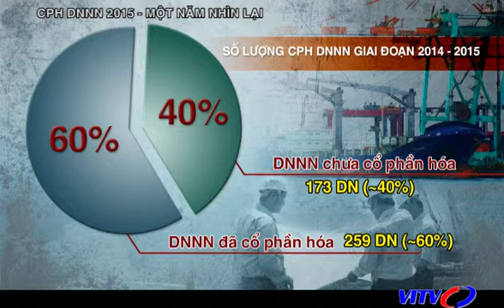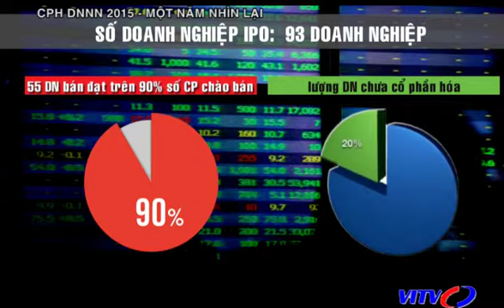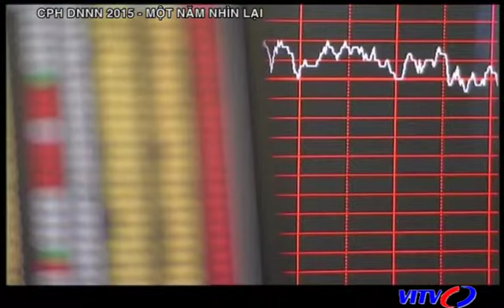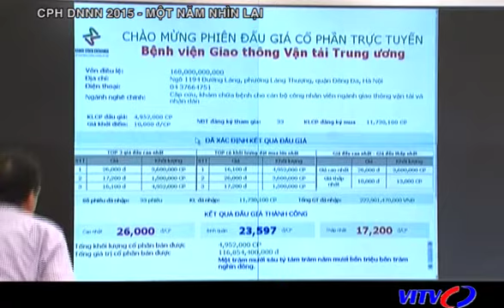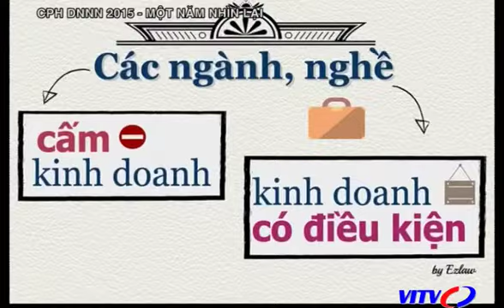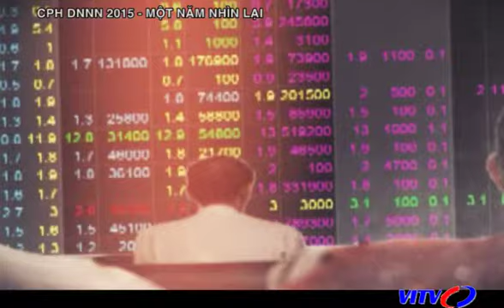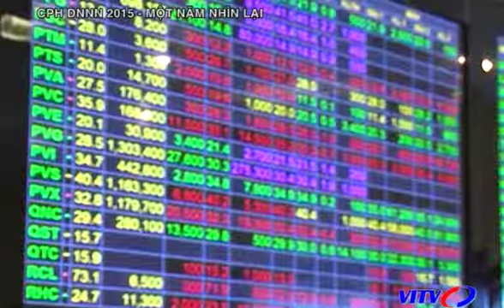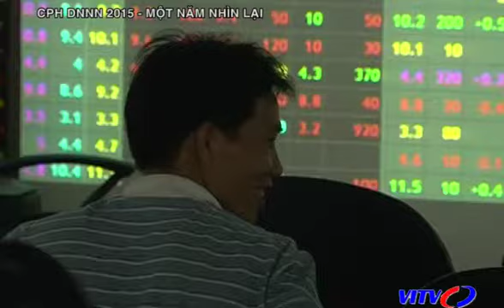Chứng khoán cuối tuần - CPH DNNN 2015 - một năm nhìn lại